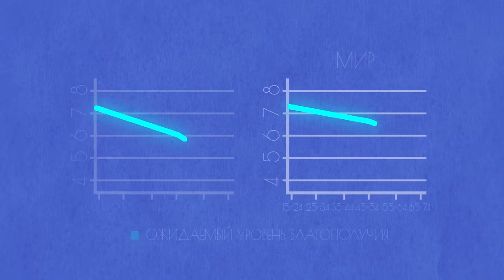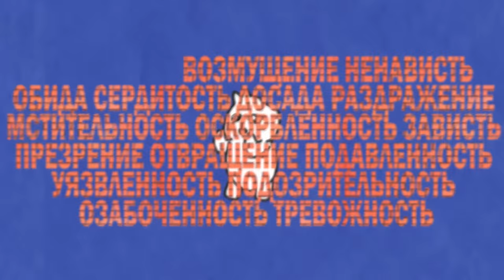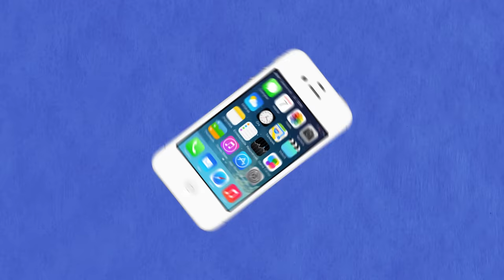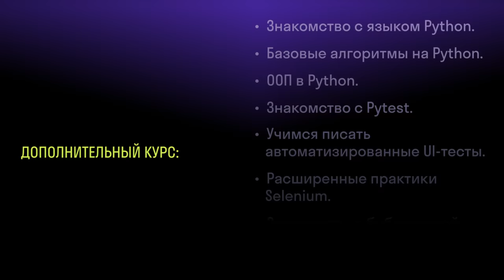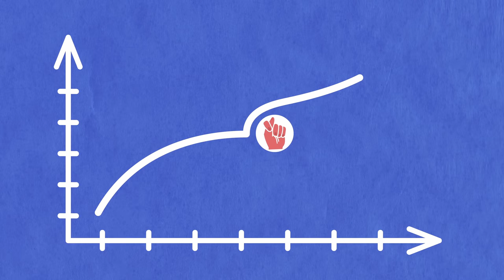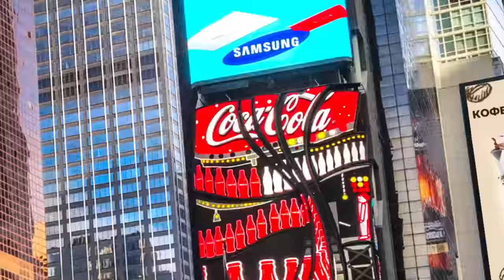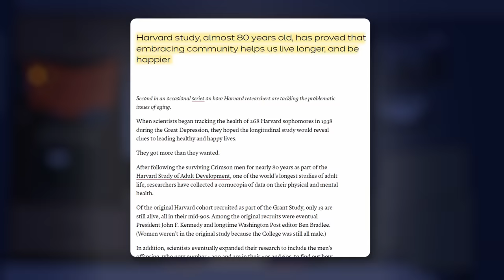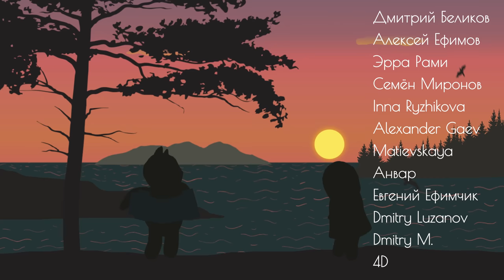СЧАСТЬЕ как главная ЛОЖЬ человечества | ЧД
Хватит искать счастье, начни менять жизнь уже сейчас. Карьерная консультация в подарок 🎁

Счастье, психология, философия, наука, мотивация, научпоп

🤗 ЧД Psycho - бережная и эффективная психотерапия. ФЛ Титаренко Д.О. ИНН:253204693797 Erid: 2Vtzqvs8yV1

8️⃣3️⃣ Ссылка на притчу про 83 проблемы, разбор сразу под притчей

 🤝Ещё вы можете разово помочь развитию канала, закинув любую сумму на Сбер 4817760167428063

00:00 ЧАСТЬ 1. Лестничная прелюдия
3:01 ЧАСТЬ 2. Реквием по птице счастья
10:48 ЧАСТЬ 3. Крысиный марш
15:31 ЧАСТЬ 4. Баллада о дороге в рай
20:33 ЧАСТЬ 5. Ноктюрн на раскладных стульях
28:51 ЧАСТЬ 6. Ода к шастью
33:43  ЧАСТЬ 7. Саундтрек твоей жизни

ИСТОЧНИКИ и дополнительные материалы для более глубокого погружения в тему